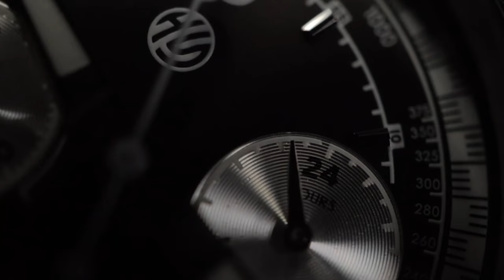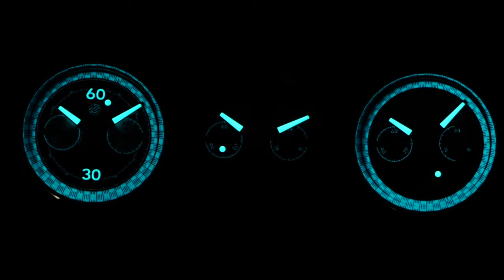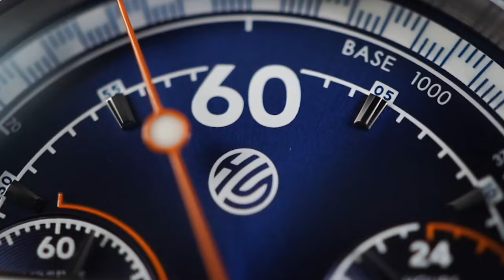HIGHLIGHTS❗️❗️HS Watches Chronograph 60.30 | Cool & Affordable❗️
Launching Date: June 28, 2024

Atau kalian juga bisa nunggu nanti pas barangnya datang, tapi tentunya harganya kembali ke normal.

Tolong dibaca dulu baik-baik ya bro..

Thanks for your support to HS Youtube channel